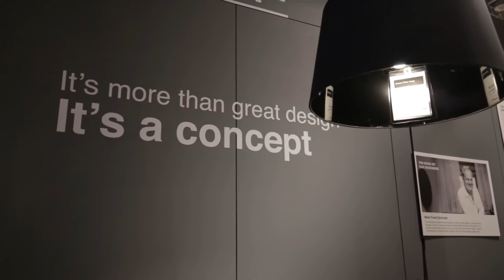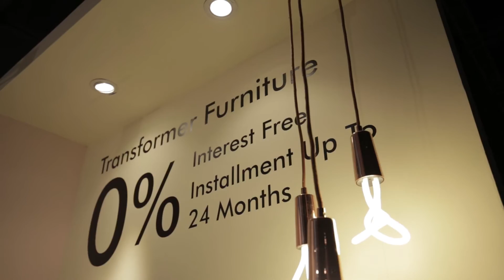HOMEDEC Part 2 - The only place you need to be for HOME Shopping!